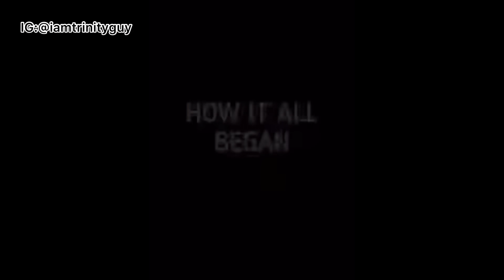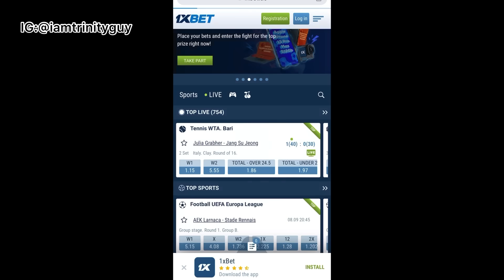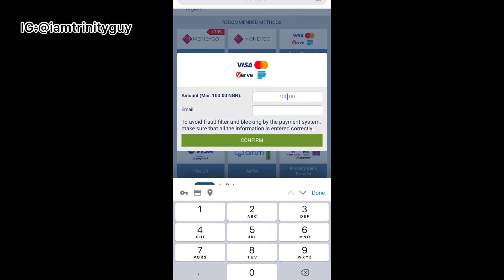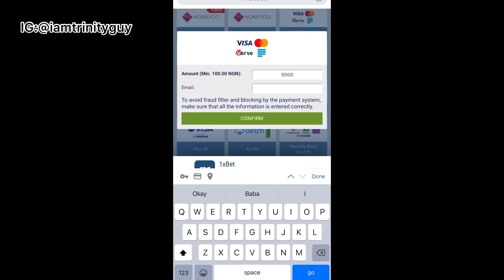Anybody appreciate the flower will collect 200,000